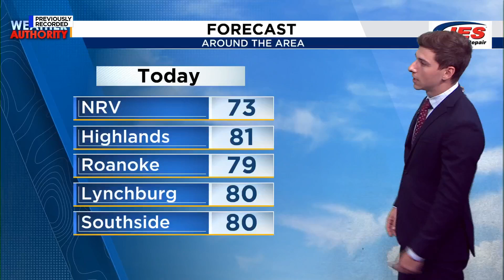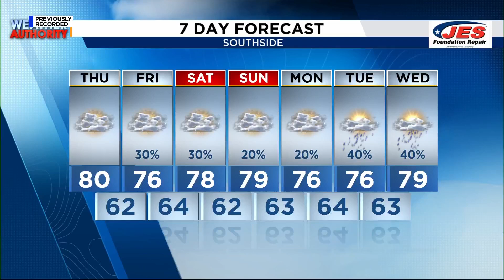Southwest, Central Virginia Weather | 6:45 a.m. - Sept. 12, 2024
Here's a look at the morning forecast for Sept. 12.